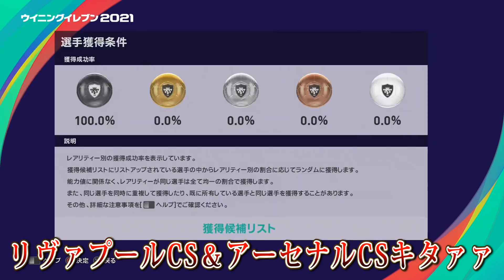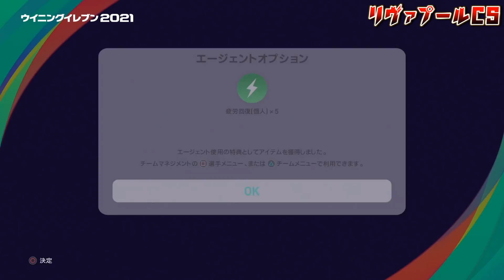【ウイイレ2021初CSガチャ！！】いきなりリヴァプールCS＆アーセナルCSガチャ#5【ウイイレ2021】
ウイイレ2021の実況になります！
いきなりリヴァプールCS＆アーセナルCS登場！！

‹ウイイレアプリ主な実績›
ウイイレアプリ2020 レート1600達成
Twitter大会→ネイ丸杯優勝1回,準優勝2回など